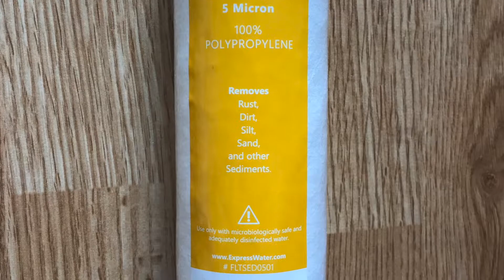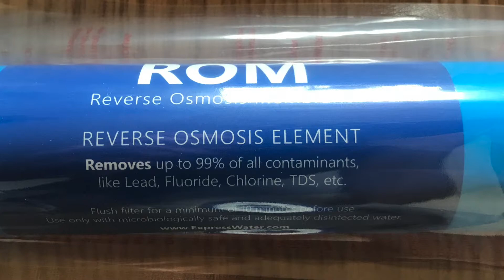Reverse Osmosis - Express Water 5 Stage Filtration System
A brief overview of the Express Water 5 Stage Reverse Osmosis water filtration system.

After a year and a half of use I would highly recommend. It does an excellent job removing all impurities including chlorine, fluoride, heavy metals, pharmaceuticals, excess calcium, sodium and much more.

Express Water Reverse Osmosis Water Filtration System

I'll be making a short video about that soon!